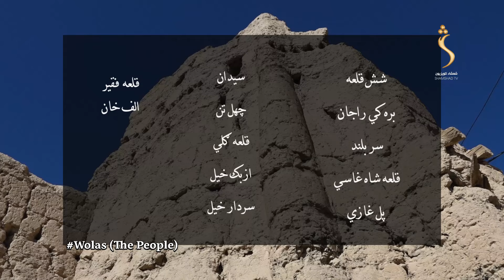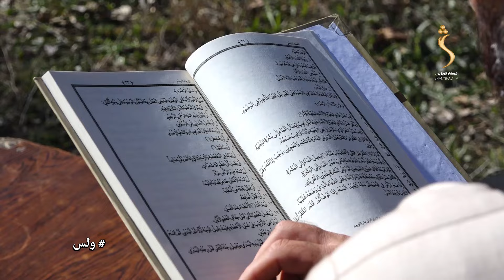Wolas ,Logar - EP 95 - 25.12.2023 | ولس - لوګر ولایت کې د پوهنې او کرنې وضعیت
Wolas, Shamshad TV |  EP 95 - ولس ـ  لوګر ولایت کې د پوهنې او کرنې وضعیت

The feel of your language is in your entertainment too! Watch your favorite Tribal and Social  TV show.

Satellite: Yahsat 52.5E
Downlink Frequency: 12015 MHz
Symbol Rate: 27500 MS
Modulation: DVBS2/8PSK
Polarization: Horizontal
FEC: 3/4